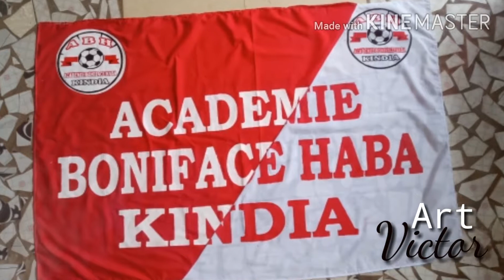comment faire un logo avec la peinture @.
Ce logo est fait à partir de la peinture à huile topaz guinée...
Dans ce vidéo je vais vous montré comment faire un logo avec la peinture à huile.
Après avoir imprimé le logo .vous d'Ève vous servir d'un l'âme de couteaux pour découpe.
Après de l'éponge pour steppe.
art Victor.